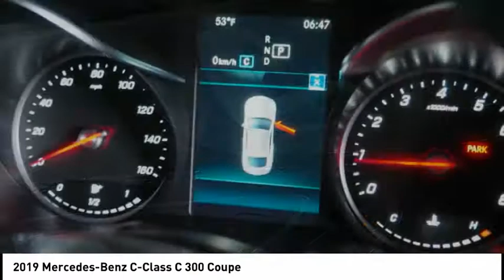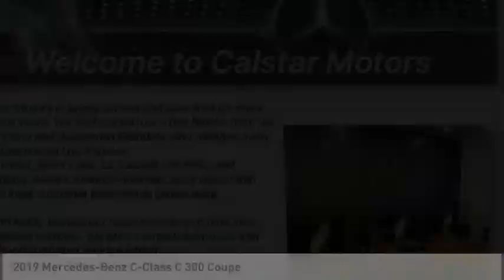2019 Mercedes-Benz C-Class Glendale CA 19M415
2019 Mercedes-Benz C-Class C 300 Coupe

Calstar Motors
700 S. Brand Blvd.

This MOJAVE SILVER 2019 Mercedes-Benz C-Class C 300 Coupe might be just the coupe for you.  This one's on the market for $50,785.  Flaunting a suave mojave silver exterior and a black interior.  Interested? Call today to take this vehicle for a spin!  Visit us at 700 S Brand Blvd. Calstar Motors is family owned and operated for more than 30 years. We are located just a few blocks from the Americana and downtown Glendale, and minutes away from downtown Los Angeles.  Stop in today to view our large inventory of new and pre-owned vehicles. We offer competitive prices, and our staff provides hands-on customer service which differentiates us from all other dealers.